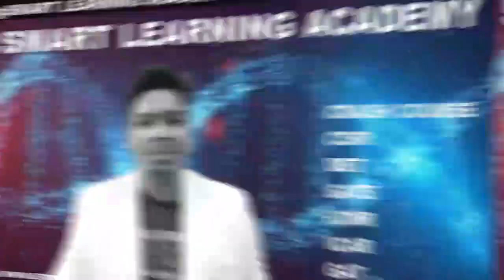Restriction Mapping|| Crash Course on RDT||CSIR-NET||GATE||DBT||ICMR